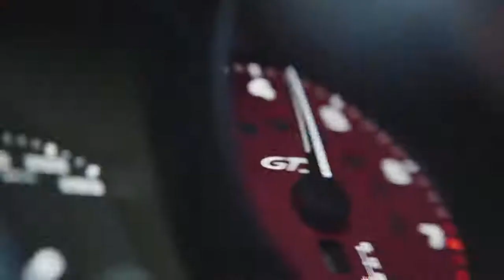Porsche GTS - More of what you love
When everyone else says enough, we say more. Porsche GTS models take everything you love about driving and gives you even more to keep going further.